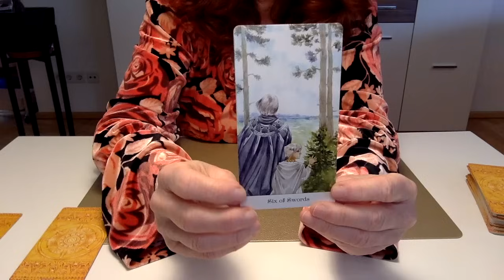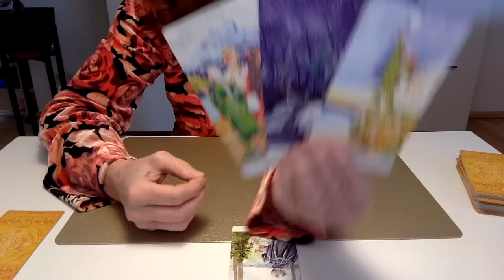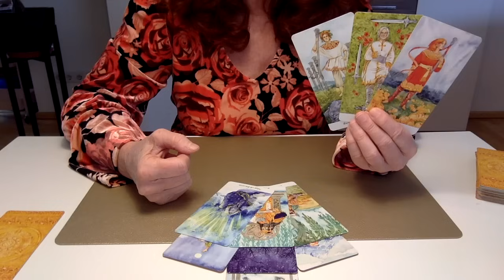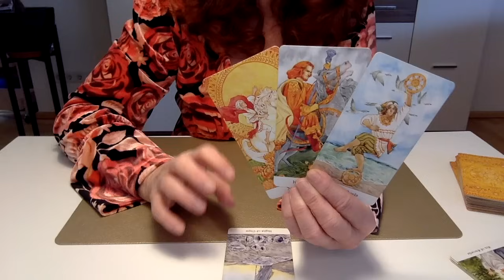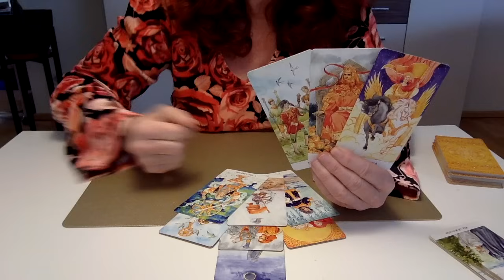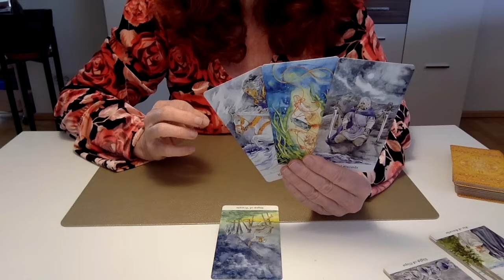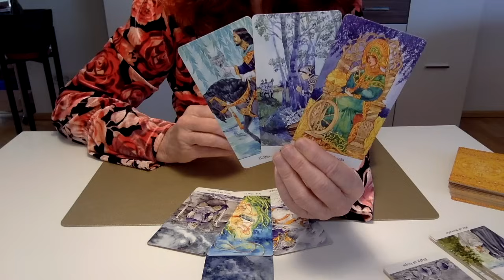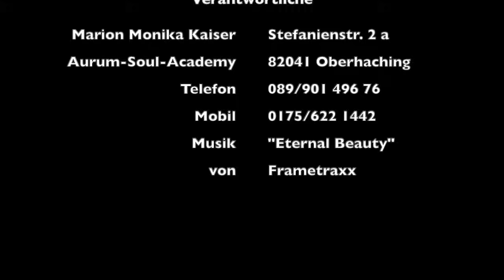Welche deiner Wünsche werden sich demnächst erfüllen?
Das Tarot gibt uns Antwort darauf, welche deiner Wünsche sich demnächst erfüllen werden.

oder sende mir bitte eine
Mobil: 0175/6221442

Verwendetes Kartendeck:
Golden Wheel Tarot, Mila Losenko